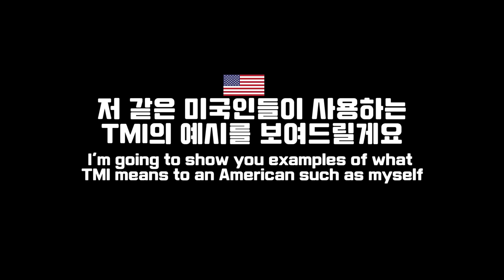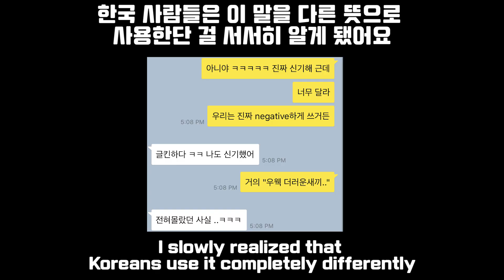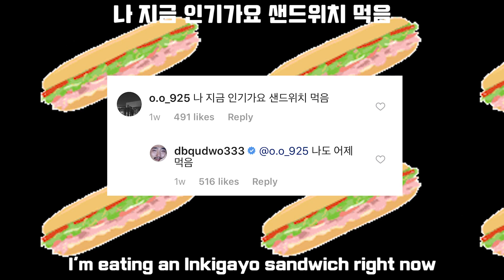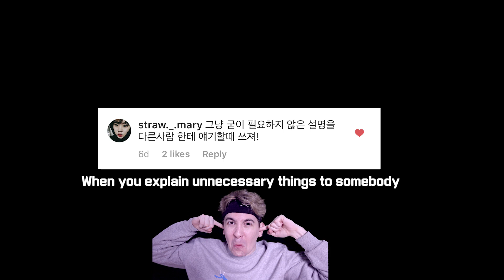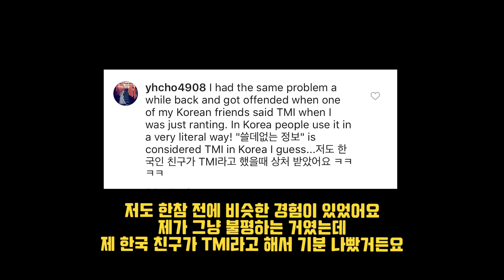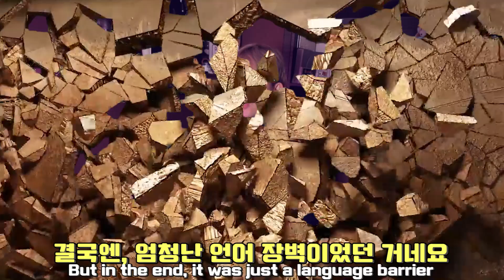TMI...외국에서 다른 의미로 쓴다고!? TMI - What it means in Korea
안녕하세요! TMI는 외국에서 한국과 다른 의미로 쓰니까..영상 만들어봤어요! 여러분한테 유익한 영상 됐으면 좋겠어요 재미있게 봐 주세요! So after realizing all of my friends used TMI completely differently, I decided to make a video about it. Enjoy :)